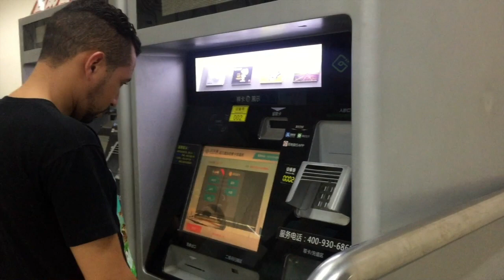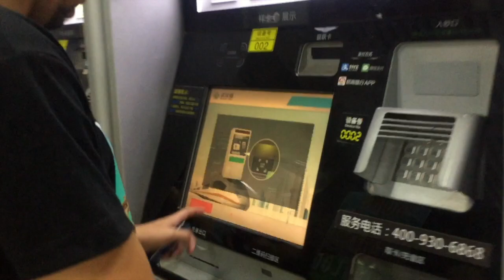WUHAN NIGHT MARKET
Come and join us for another night of exploration. Wuhan is a city in China that offers a lot of activities. One of which is the "NIGHT MARKET" which has a lot of variety of things! Name it!.